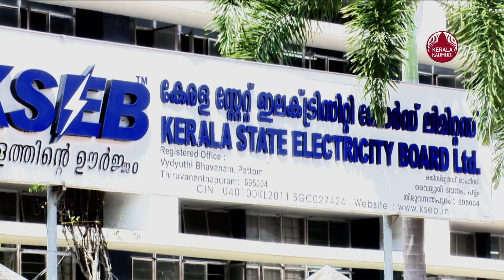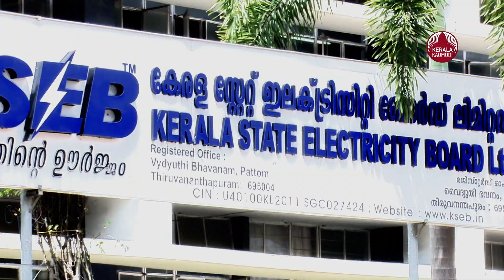Gusty wind, rain cause ₹46.6-cr. loss to KSEB | Keralakaumudi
ടൗട്ടെ ചുഴലിക്കാറ്റിന് മുന്നോടിയായി അറബിക്കടലിൽ രൂപപ്പെട്ട തീവ്ര ന്യൂനമർദ്ദത്തിന്റെ ഫലമായി കേരളത്തിലുടനീളം വീശിയടിച്ച കാറ്റിലും പേമാരിയിലും സംസ്ഥാനത്തെ വൈദ്യുതി വിതരണ സംവിധാനത്തിൽ വലിയ നാശനഷ്ടമാണ് ഉണ്ടായതെന്ന് കെഎസ്ഇബി. 38,93,863 ഉപഭോക്താക്കൾക്ക് വൈദ്യുതി തടസ്സപ്പെട്ടതായും കെഎസ്ഇ ബിക്ക് ഏകദേശം 46.65 കോടി രൂപയുടെ നാശനഷ്ടം ഉണ്ടായതായും അധികൃതർ അറിയിച്ചു.
പ്രാഥമിക റിപ്പോർട്ട് പ്രകാരം സംസ്ഥാനത്താകെ 23,417 വിതരണ ട്രാൻസ്‌ഫോർമറുകളിലാണ് വൈദ്യുതി തടസ്സമുണ്ടായത്. 68 വിതരണ ട്രാൻസ്‌ഫോർമറുകൾക്ക് കേടുപാടുണ്ടായി. 710 ഹൈ ടെൻഷൻ പോസ്റ്റുകളും 4763 ലോ ടെൻഷൻ പോസ്റ്റുകളും തകർന്നു. ഹൈ ടെൻഷൻ വൈദ്യുതി കമ്പികൾ പൊട്ടിവീണ 615കേസുകളും ലോ ടെൻഷൻ കമ്പികൾ പൊട്ടിവീണ 17,959കേസുകളും റിപ്പോർട്ട് ചെയ്തിട്ടുണ്ട്.